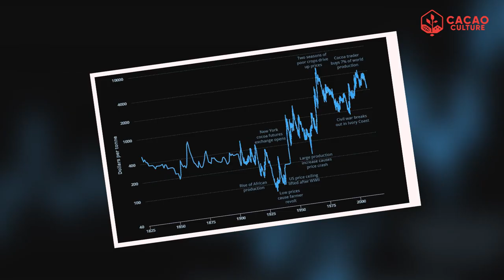Cacao Fruit Tasting with Cassie Umali - Planting Chocolate Trees Episode #2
Hi we are Kenneth & Shiela Reyes-Lao from Cacao Culture! We are based in Davao City, the Chocolate Capital of the Philippines!

Planting Chocolate Trees Vlog Series - is our vlog about cacao farming and chocolate industry in the Philippines and a documentation of our own chocolate journey. We will be sharing with you what we have learned through our experiences in cacao farming, cacao-based product development and making or eating chocolates.

In this episode, Ken will share a brief history and some facts about cacao. We also collaborated with Health and Fitness Vlogger, Cassie Umali, and let her try the actual cacao fruit! It was fun doing this video with Cassie and we learned a lot from her as well. Watch out for Cassie's vlog about her recent Davao Trip on her channel

*** FOLLOW OUR CACAO JOURNEY***

Questions? Comments?

Music Courtesy:
Folk Stomp by Morning Light Music
Barefoot Beach by Horst Vogelsang
Energetic Upbeat Pop Summer by AW Official